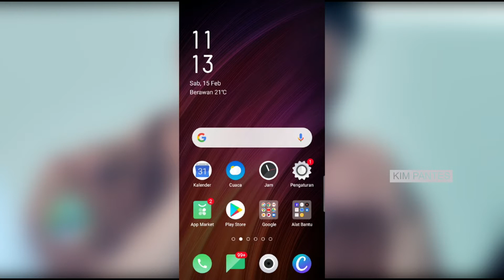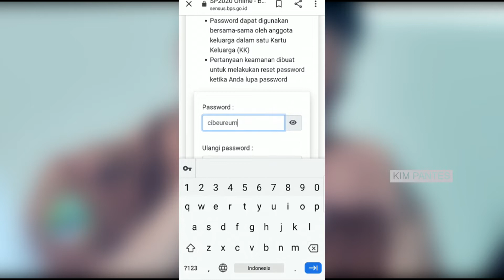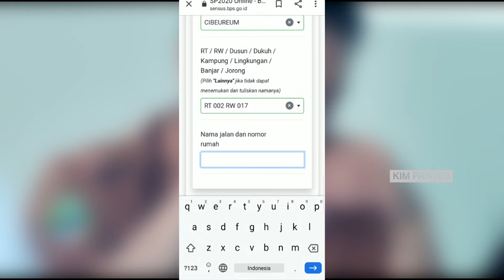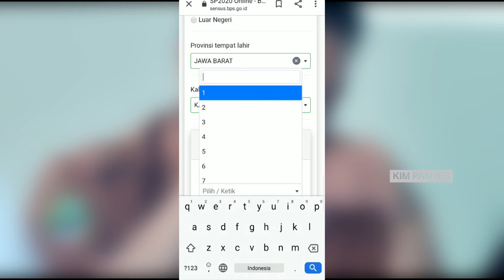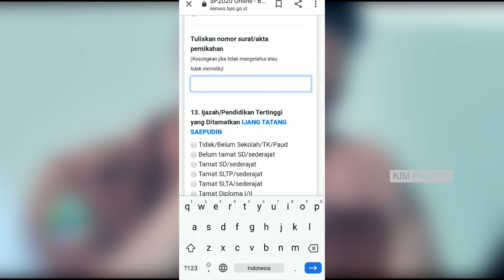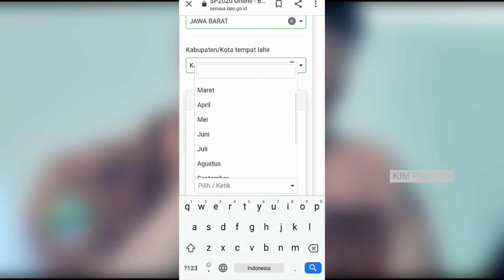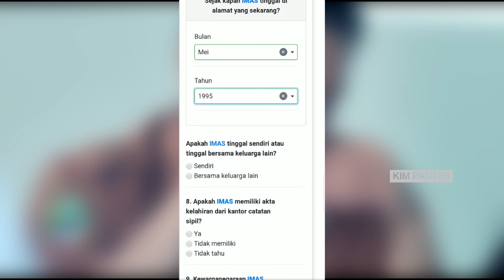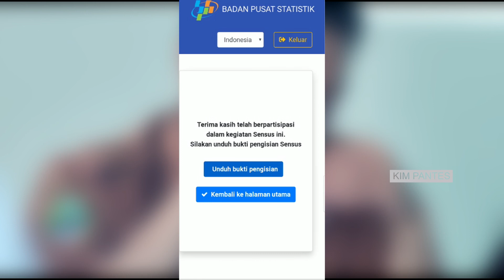Tutorial Pengisian Sensus Penduduk Online (SPO)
Langkah-langkah pengisian SPO :
1. Masuk ke halaman sensus.bps.go.id
2. Masukan Nomor Induk Kependudukan (NIK) dan Nomor Kartu Keluarga (NKK) anda
3. Klik kotak kosong pada captcha lalu klik cek keberadaan
4. Jika pertama kali melakukan akses pada SPO, buatlah kata sandi dan pilihlah pertanyaan keamanan yang paling sesuai. Lalu klik buat password
5. Masukan kata sandi yang telah dibuat sebelumnya, lalu klik masuk
6. Bacalah panduan pengisian awal SPO, lalu klik mulai mengisi
7. Pilihlah bahasa yang paling dikuasai
8. Ikuti petunjuk yang ada dan jawablah seluruh pertanyaan yang diberikan dengan jujur dan sebenar-benarnya
9. Setelah mengisi seluruh pertanyaan klik tombol kirim
10. Unduh atau kirimkan bukti pengisian ke email Anda dengan mengisikan alamat email